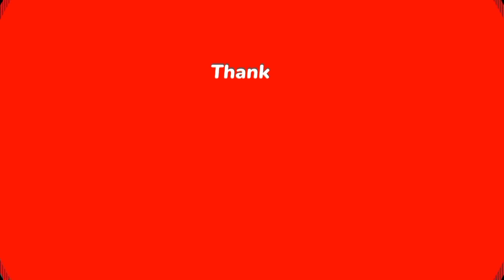Tractor supply water pump science project | village project | @keepvilla | @Mini Creative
diy tractor mini petrol pump science project | investment ₹4000 dollar 💰 | ‎@MiniCreative1   @usualcreator855   @TopLand94

mini tractor
science project
santroyce
school science project water pump
diy tractor
tanker
petrol pump
keepvilla
keepvilla tractor
keepvilla tractor video
keepvilla diy
mini creative
minicreative tractor
diy tractor